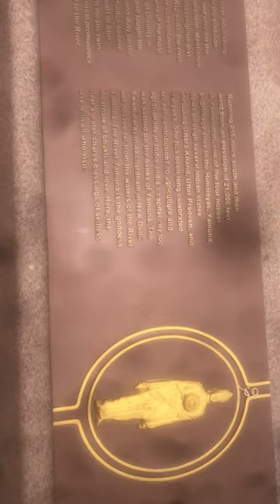August 17, 2023